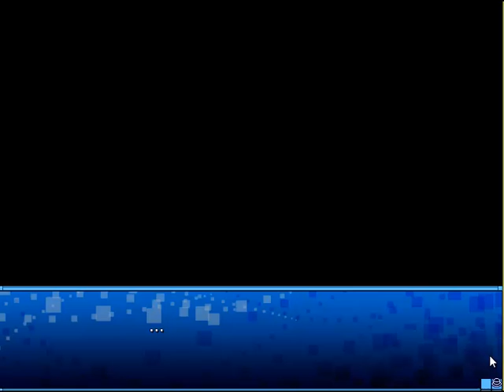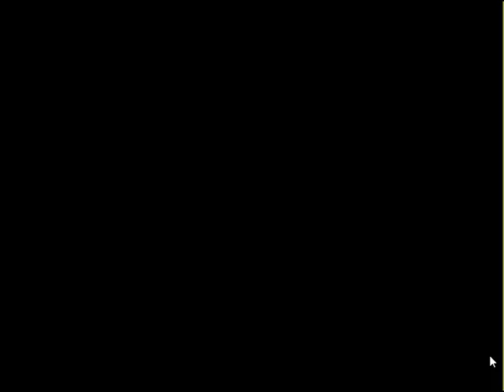Let's Play Yumina The Ethereal Part 3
Want some SWEET gaming glasses?? look no FURTHER NoScope got's you covered, LITERALLY!

Heyyyyyyyyyyyyy guys, welcome back to my lets play of Yumina the Ethereal, yes i know it's been a while since i lasted uploaded this game, and im sorry about that, but ive been having lots of requests to continue this game so why not lol i had lots of fun last time so here we goooooooooooooooooooo